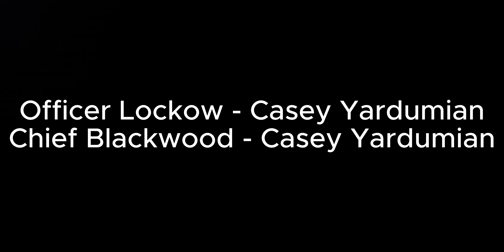Horror in the Hood Episode 1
Episode 1 of Horror in the Hood